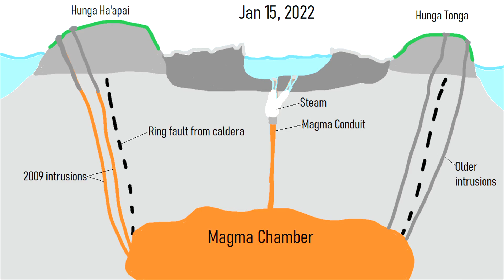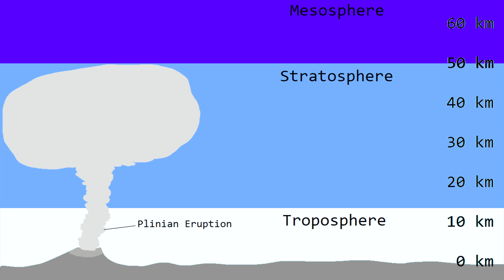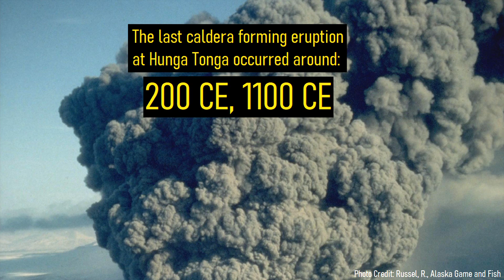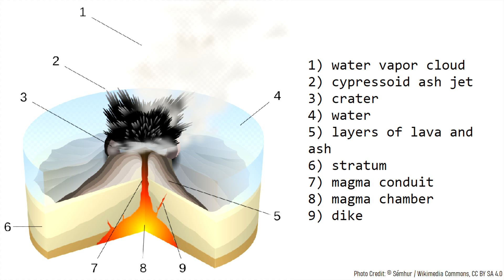Hunga Tonga Volcano Update; Caldera Collapse, Eruption went Halfway into Space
The Hunga Tonga-Hunga Ha'apai volcano in Tonga on January 15th produced a large and destructive tsunami through a new volcanic eruption. It is now a month later, and us scientists are beginning to understand just exactly how this eruption occurred, and the extent of the explosion. Scientists now believe that this event would be best classified as a new type of volcanic eruption, especially due to the unusually tall eruption plume it generated, which reached more than halfway into space. This new eruption type might be called a "Ha'apaian eruption", although it is still up for debate.

For information on potential ash advisories of this volcano, select the Wellington center.

Special Thanks to: @alakihihifo

Thumbnail Photo Credit: NOAA, Colorized with Hotspot.ai commercial credits

0:00 Hunga Tonga Volcano Eruption
0:50 Halfway into Space
1:43 Why the Eruption Plume was so Tall
2:48 900 Year Cycle
3:08 Caldera Collapse
3:47 Recent Earthquakes